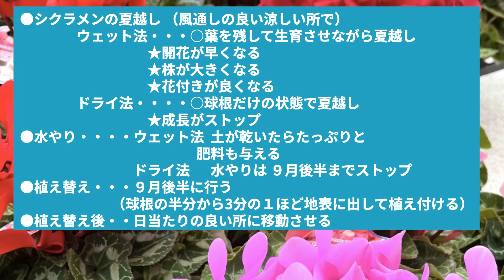シクラメン苦手な夏越しの方法 [ 福岡 糸島 観葉植物 & 雑貨 店 ]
シクラメンの苦手な夏の越し方をお話をしています
当店は 福岡糸島にあります 観葉植物専門店です
＠kanohano
福岡糸島Botanicalshopかのはの